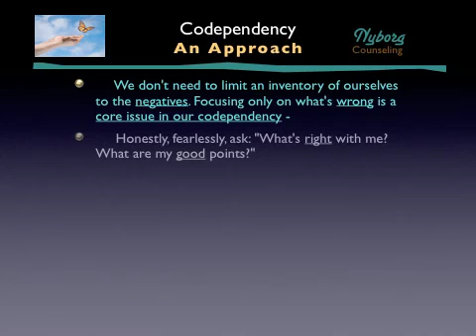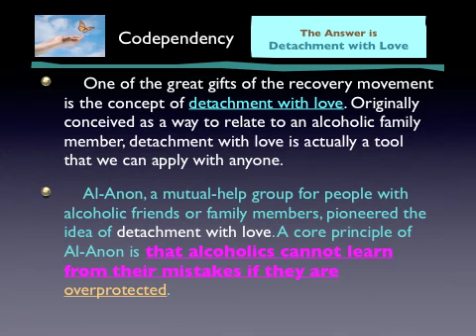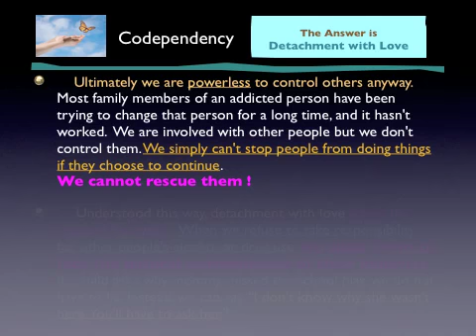Codependency Overview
Nyborg Counseling Supplement